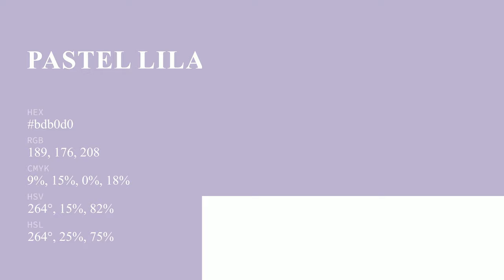Pastel Lilac color bdb0d0 hex color - Violet color - Warm color bdb0d0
What color is Pastel Lilac ? bdb0d0 hex color - Violet color - Warm color bdb0d0

Hex bdb0d0 Color Code is also known as Pastel Lilac color.

Hex bdb0d0 Color code in RGB color code model is created after adding 74.12% red color, 69.02% green color and 81.57% blue color.
Hex bdb0d0 Color code in CMYK color (process color) code model is generated after subtraction of 9% cyan, 15% magenta, 0% yellow and 18% black.